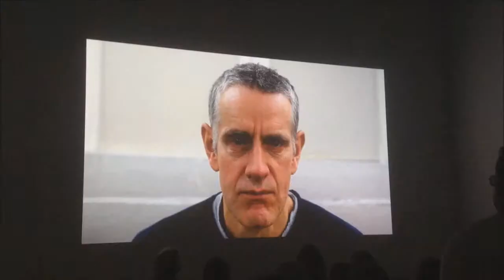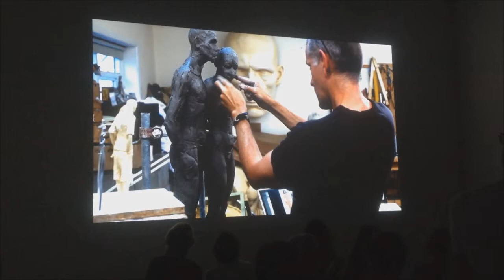VLOG: Exposição Cuzamigos